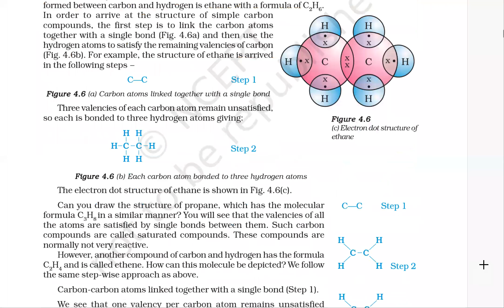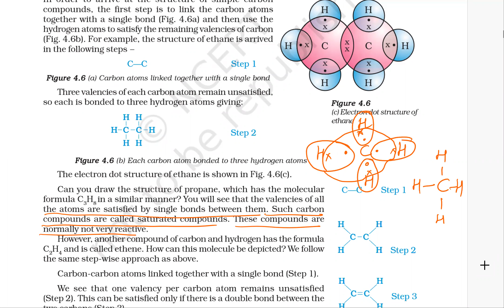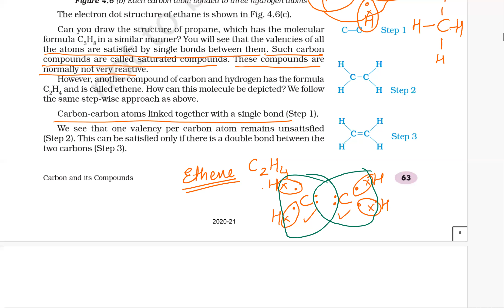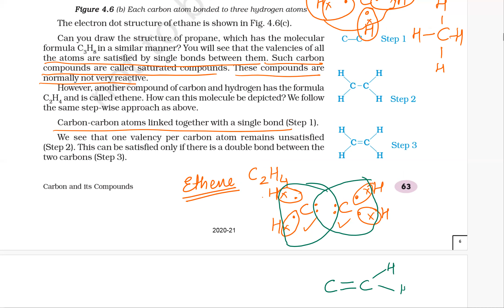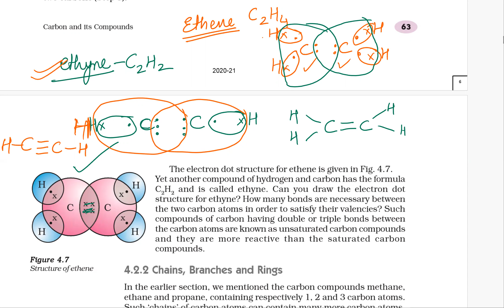Carbon and its compounds(part 2) Class X CBSE NCERT